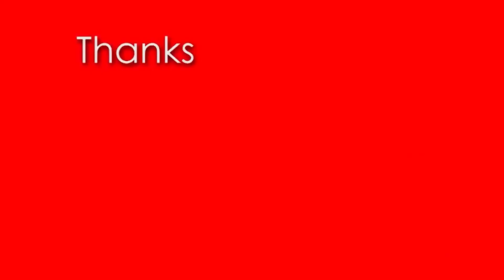Azam Khan, बेटे Abdullah Azam और उनकी पत्नी को क्यों हुई सज़ा जानिये | UP News | Samajwadi Party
समाजवादी पार्टी के नेता आजम खां के बेटे अब्दुल्ला आजम के दो जन्म प्रमाण पत्र के मामले में कोर्ट ने बड़ा फैसला सुनाया है। कोर्ट ने आजम खां, अब्दुल्ला आजम और पत्नी तंजीन फात्मा को सात साल की सजा सुनाई है और 15000 रूपये का जुर्माना लगाया है। इसके साथ ही कोर्ट के आदेश पर तीनों को सीधे जेल भेज दिया गया।